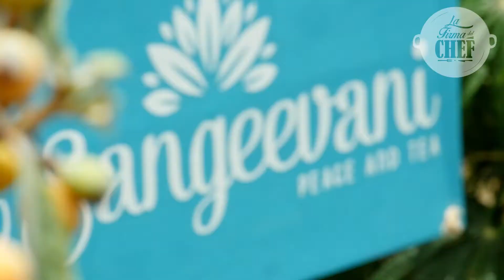La Firma del Chef - Sangeevani